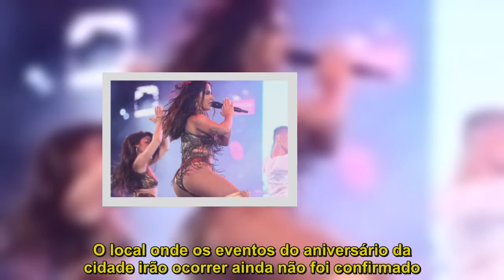Prefeitura confirma show gratuito de Anitta no aniversário de São Paulo - Notícias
A cantora Anitta será a principal atração do show de aniversário de São Paulo, no dia 25 de janeiro. A informação foi divulgada pela prefeitura de São Paulo.Ao longo da semana, a prefeitura deverá anunciar novas atrações da programação. O local onde os eventos do aniversário da cidade irão ocorrer ainda não foi confirmado. Recentemente, Anitta foi a principal atração do Réveillon da praia de Copacabana, no Rio de Janeiro.